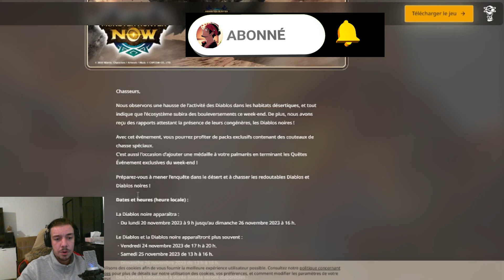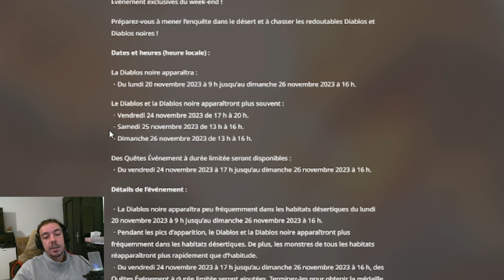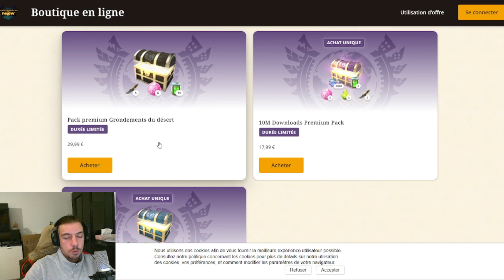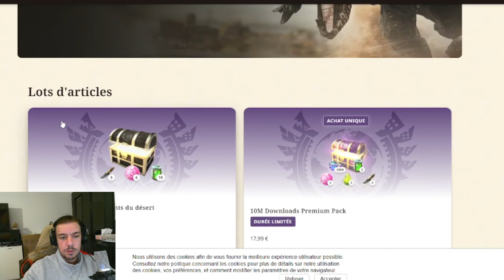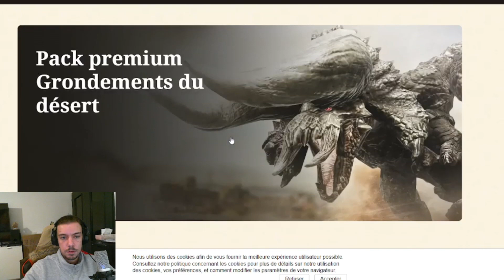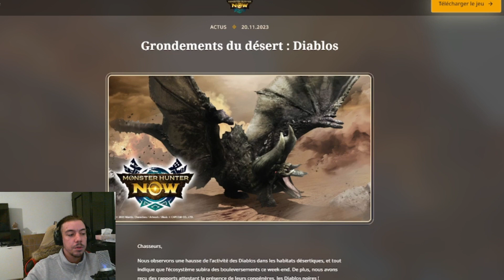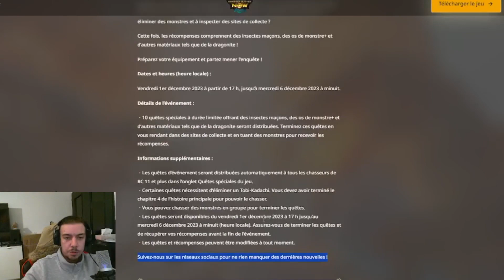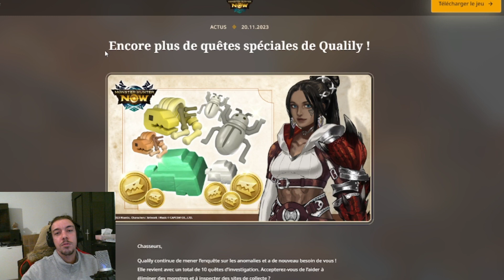RETOUR DU DIABLOS NOIR + PROCHAIN EVENT | Monster hunter now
▬▬ SOMMAIRE ▬▬

0:00 Intro
0:40 Diablos noir
2:40 Nouveau pack
3:30 Diablos noir suite
5:10 L'évent avec les quêtes

▬▬ Vidéo qui peux t'intéresser  ▬▬